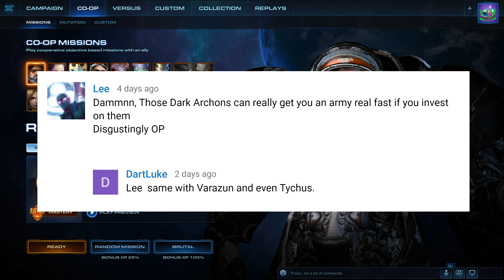Starcraft II Co-Op Mutation #133: Fowl Play [Zeratul GOOD!]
Starcraft II Co-Op Mutation #133: Fowl Play

Sharing is Caring - Supply is shared between you and your partner, and units from both armies contributre to your combined supply cap.
Turkey Shoot - Supply can only be generated by killing turkeys that wander throughout the map. Doing so may anger the turkeys that remain.

Happy Thanksgiving week! Zeratul does need to make units continuously in order to get out more damage. However, the trains do provide a good amount of turkey for us to share supply over. So that is nice.